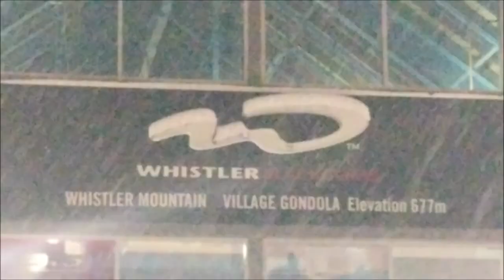Whistler 2019 - Powder Skiing and Cliff Drops